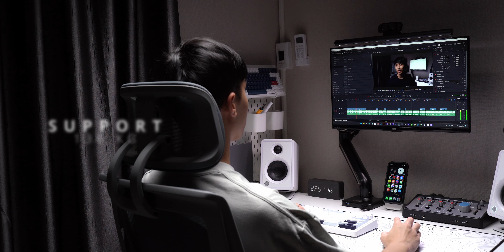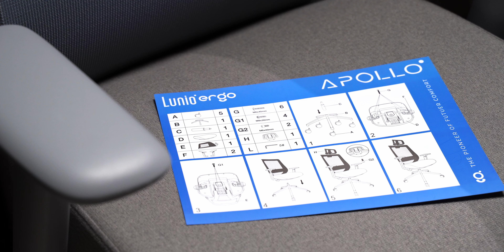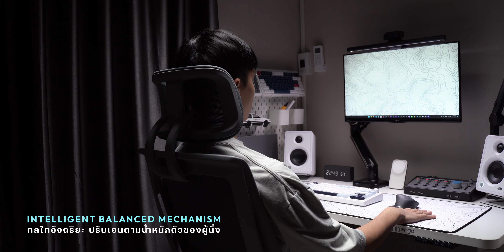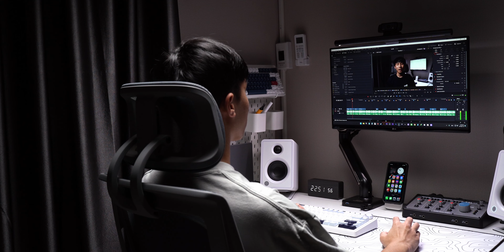รีวิว Lunio Ergo Apollo | เก้าอี้ Ergonomic มาตรฐานอเมริกา แต่ราคา 8,xxx บ้าไปแล้ว !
ราคา: 8,290 บาท
Timestamp
0:00 Intro
0:46 Highlights
2:35 In the box
2:50 Design
4:21 Materials
5:28 Adjustable
9:48 Price